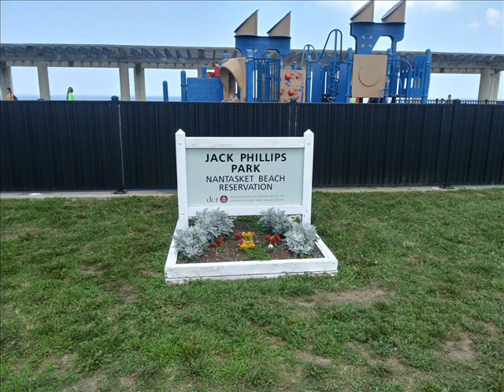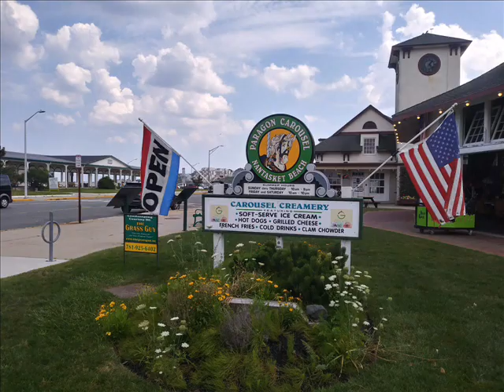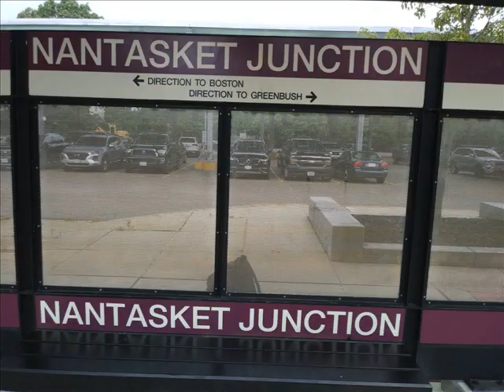NANTASKET BEACH BY SAM PINTO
I WENT TO NANTASKET BEACH FOR THE DAY. IT WAS BLAZING HOT. BUT THE OCEAN WATER WAS PERFECT. 7/31/19